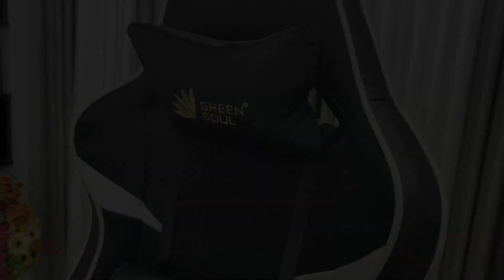Green Soul Monster Ultimate (T) Multi-Functional Chair GS-734U (Review | Features) Best Gaming Chair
Green Soul Monster Ultimate, Multi-Functional Chair, GS-734U (Review | Assembly | Features), Best Gaming Chair 2021,

In this video I have given my genuine review regarding my favorite chair - Green Soul Monster Ultimate.

Green Soul Monster Ultimate Series (T) Multi-Functional Ergonomic Gaming Chair (GS-734U) (Black & White) (Size - Large):-

01- iPad Pro Unboxing In 2021+ Apple Pencil 2 | iPad Pro 12.9 Inch | iPad For Gaming

03- Best Webcam of 2021: Logitech C922 Pro Unboxing | 4k Video Plus 60fps | HD Stream Webcam